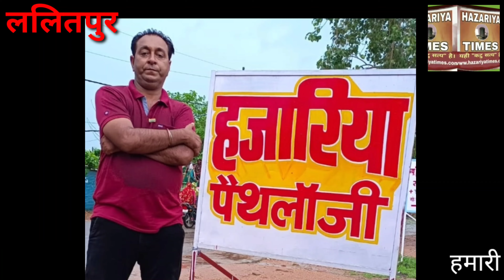जब भी सड़क पर मिले मगर चाचा, एक ऐसी झील जहां देखते हैं मगर,पुलिस झण्डा दिवस